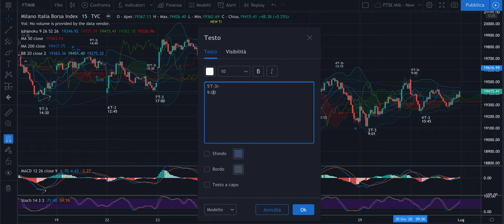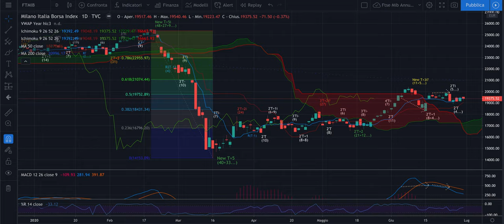DAX + FTSE Mib - Recap Evo del 30/06: Aggiornamento dei massimi fino a domani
Buona sera,

Cosa aspettarsi per domani?
Un aggiornamento dei massimi odierni per la chiusura dell'inverso?
Sì. Poi però spingerà coi volumi il T+3 Trimestrale che richiede la sua chiusura.

Buona serata.

Jacopo